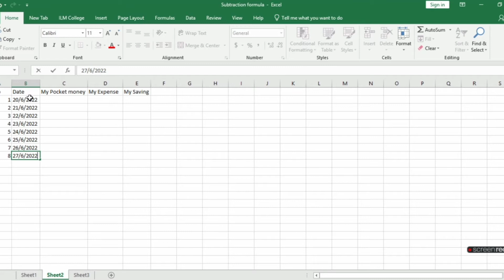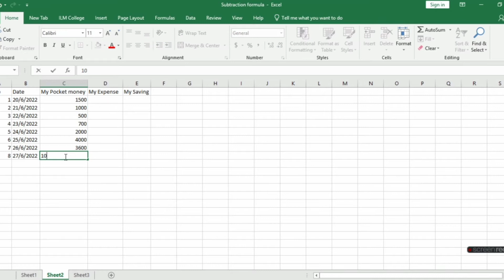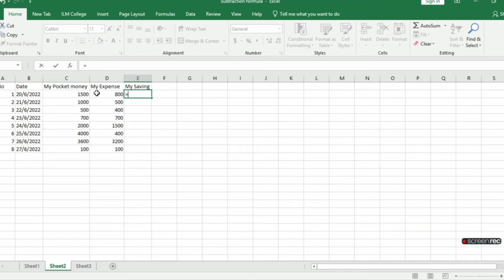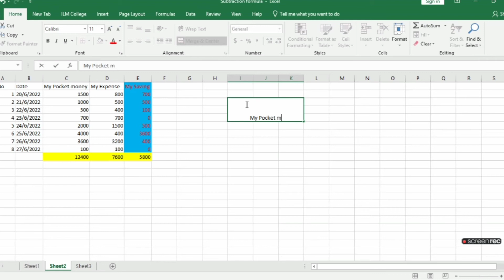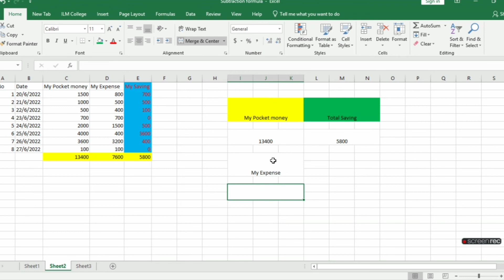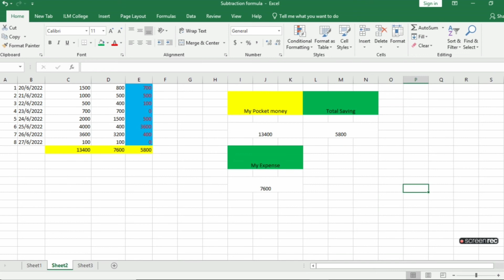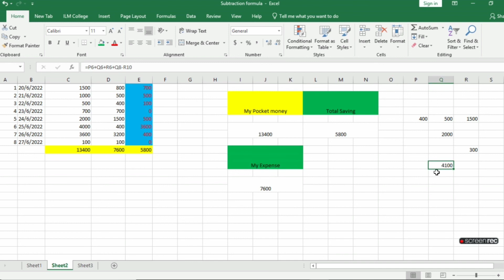How to use Subtraction Formula in Excel in Urdu? How to use Ms Excel? Class No 03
Asslmualikum
subtraction formula in excel in Urdu
In this I'll explained How to use Subtraction formula of Ms Excel in Urdu
I hope you learned it
this is our 3rd  class of Ms Excel inshaallah I can make complete course videos of Ms Excel

make you sure your following us on insta